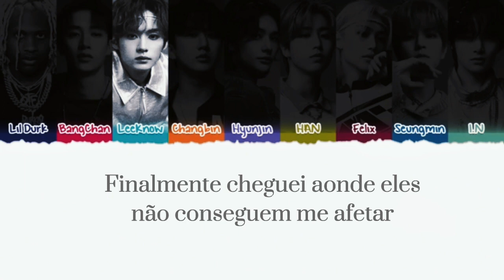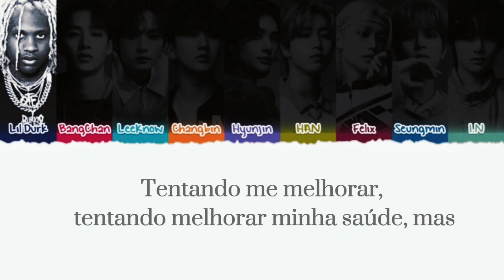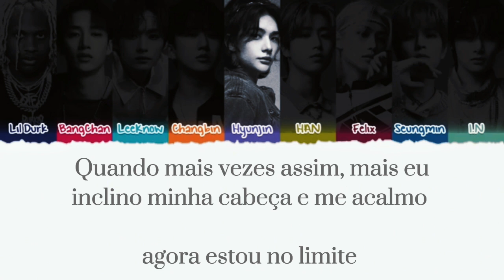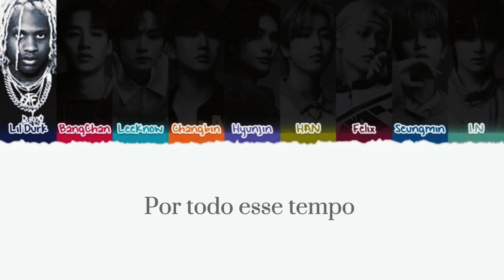Lil Durk all my live, Stray kids tradução